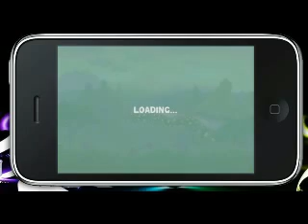Cover Orange ipod and iphone game walkthrough levels 21- 30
Here is a tutorial of the ipod / iphone game, cover orange. In this tutorial I will cover levels 21- 30. The rest of the levels will be up soon.